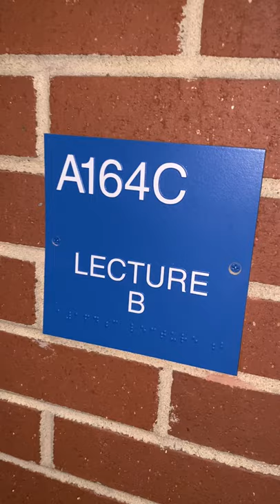Lecture Hall Bleachers (Video # 1)